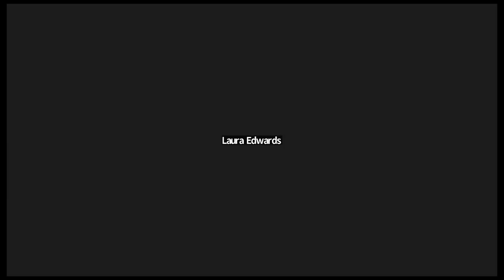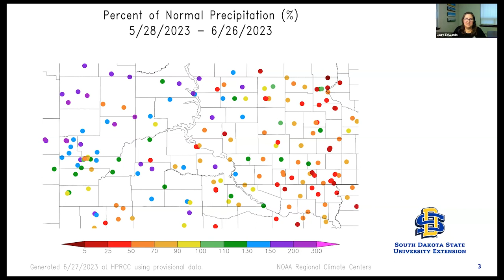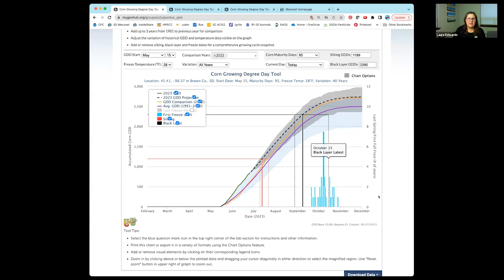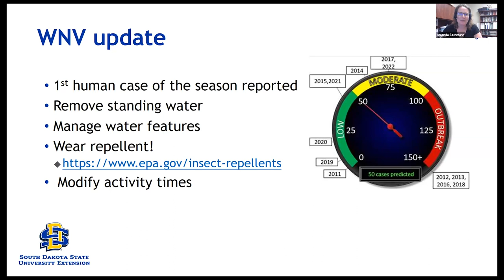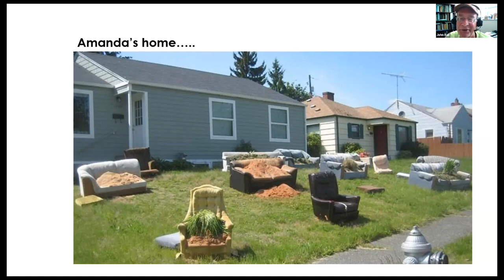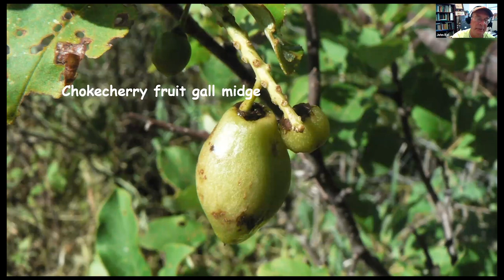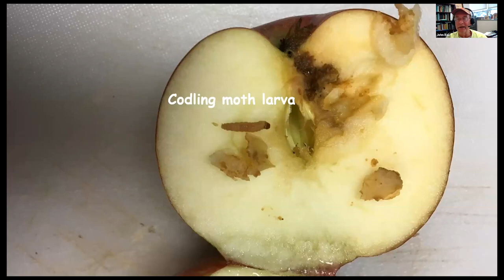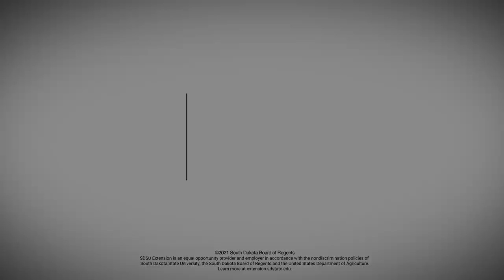2023 Garden Hour June 27: Summer Climate Update and West Nile Virus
In this episode of Garden Hour, join Amanda Bachman, SDSU Extension SDSU Extension Pesticide Education & Urban Entomology Field Specialist, John Ball, SDSU Extension SDSU Extension Forestry Specialist, and Laura Edwards,  SDSU Extension State Climatologist, as they go over various garden issues relevant to South Dakota in 2023.

Topics include: Sumer climate updates, the latest news on South Dakota pests, growing degree days, and the latest arborist updates from John Ball.

Originally broadcast: June 27, 2023